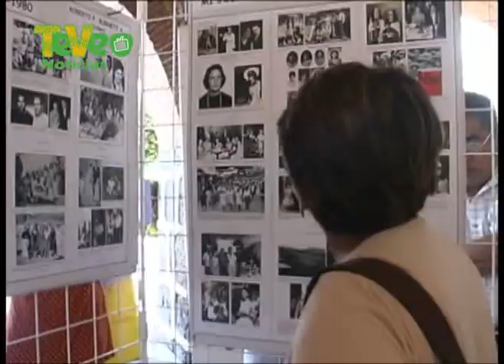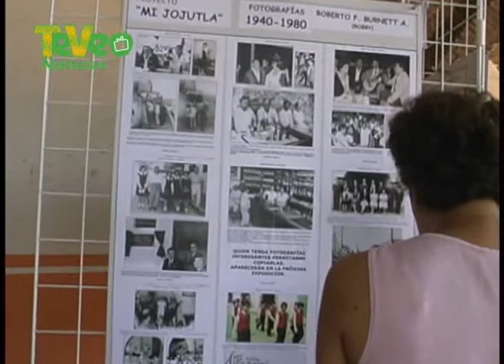Expo Jojutla Antiguo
Para quienes quieran recordar o conocer como era jojutla antiguo, les tenemos la siguiente información sobre esta exposición fotográfica.